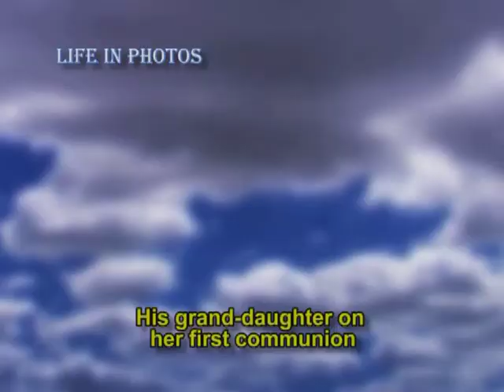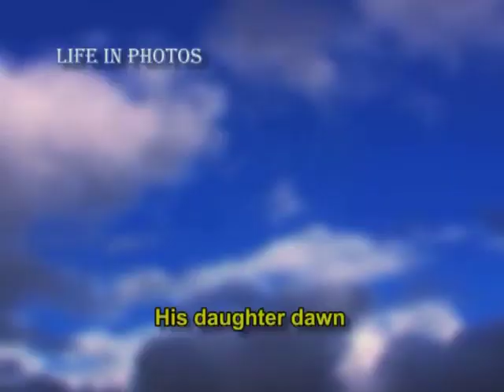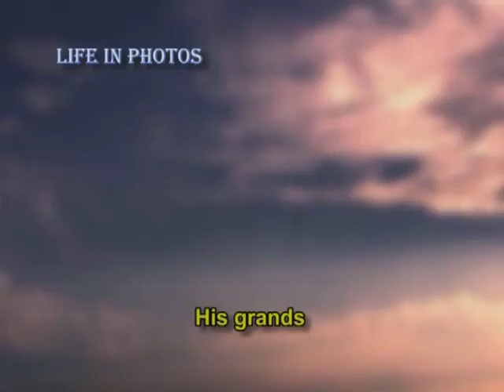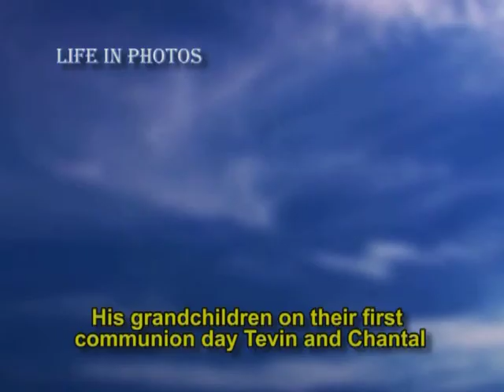Simon Burke Life in Photos